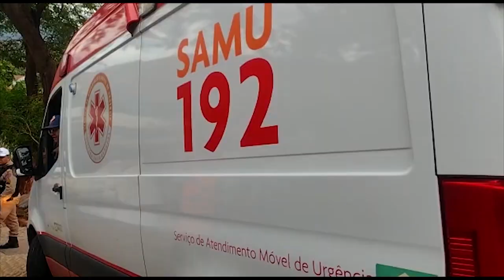Governador Valadares: Caminhão do SAAE capota em Morro no Bairro Jardim do Trevo.